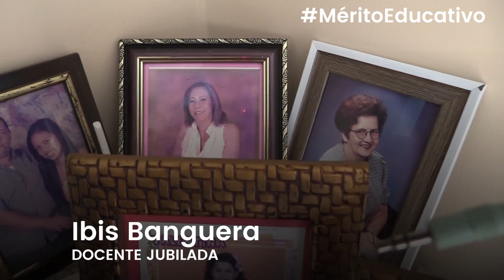IBIS BANGUERA - MÉRITO EDUCATIVO